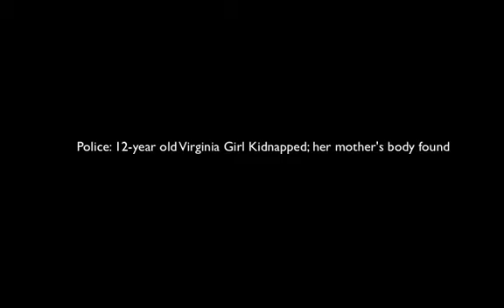Police: 12-year-old Virginia girl kidnapped (News)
Police: 12-year-old Virginia girl kidnapped; her mother's body found
Police issued an Amber Alert for a 12-year-old girl who they suspect has been kidnapped after finding her mother dead inside a Salem, Virginia, home.

Brittany Mae Smith was last seen "several days ago," according to a Roanoke County statement issued Monday. Police launched a search for Jeffrey Scott Easley, 32, whom authorities describe as a friend of the dead mother.

"Police have said that the young lady is in extreme danger," said Teresa Hamilton Hall, public information director for Roanoke County.

Roanoke County police went to the Salem residence around 9:30 a.m. Monday after concerned co-workers of Tina Smith, the girl's mother, contacted them. Police found the 41-year-old woman's body inside, and authorities said they were investigating the death as a possible homicide.

Police soon got information that Brittany Smith's whereabouts were unknown, leading them to issue the statewide alert.

"We found out pretty quickly that (Brittany) had not shown up for school. Nobody seemed to know where she was. We're concerned that her disappearance is going to be, at least a good possibility, it has something to do with the homicide," Roanoke County police Lt.

Virginia's Amber Alert website noted early Monday evening that Easley's car, a 2000 red Chevrolet sport utility vehicle, has been found. But authorities are still looking for Tina Smith's vehicle, a silver 2005 Dodge Neon four-door sedan with Virginia license plates.

Easley, a 265-pound white male, is 5 feet, 11 inches tall, has brown hair and hazel eyes, the Amber Alert says.

Brittany Smith is 5 feet tall, weighs 100 pounds, and has straight brown hair and brown eyes.

Hall said authorities don't yet have a specific search area as they are uncertain which direction Easley might be heading or how far he might have gotten.